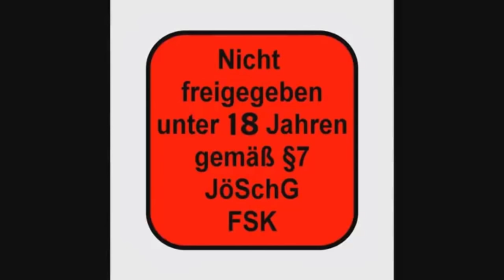Steven Seagal Compilation 2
Älter, Härter, Besser,
Zusammenstellung neuerer Seagal-Filme,
A good Man, Bloodalley, Force of Exicution, Maximum Conviction, Mercanery Absolution, One Shot One Life & Violence of Action